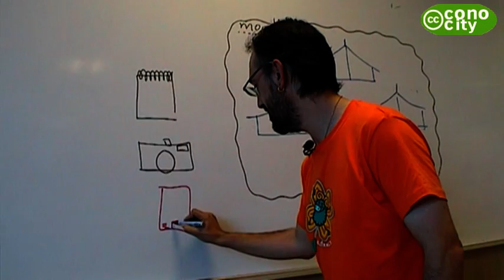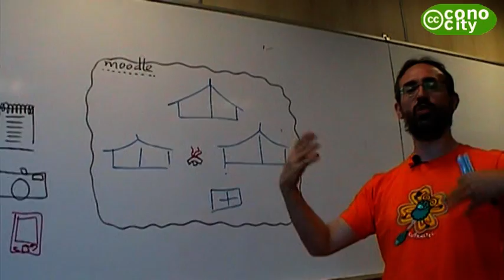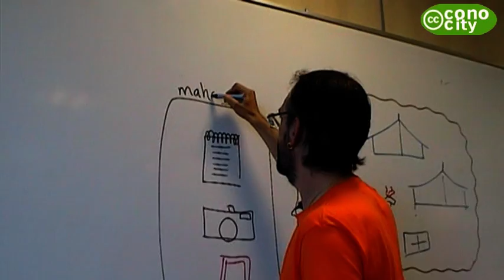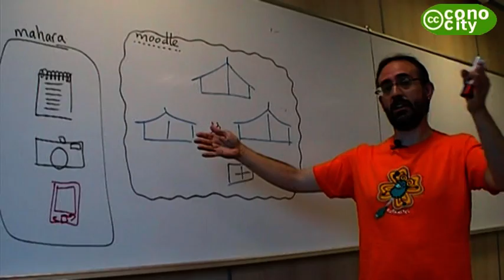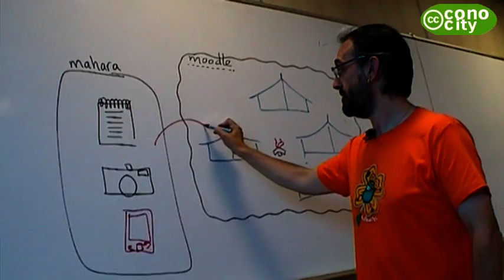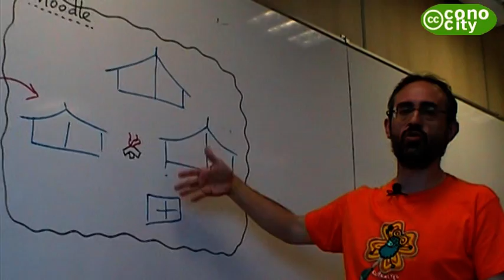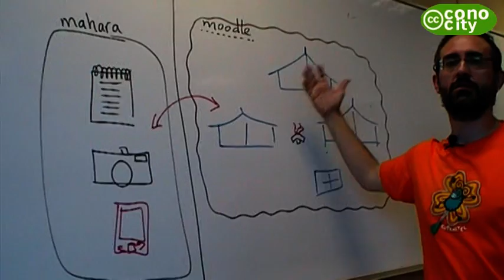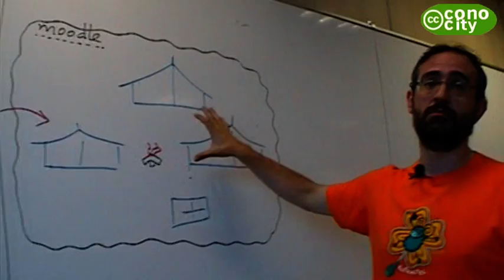mahara_eportfolio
Iñaki Arenaza explica su manera de ver el eportfolio Mahara como complemento de Moodle, enriqueciendo la metáfora del campamento base.